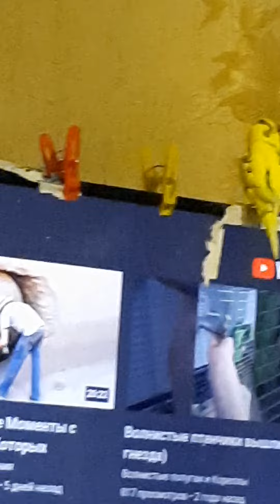Серёжа и Мики и Джерри на полу. Лайма уже нету умерла 15.10.2022г